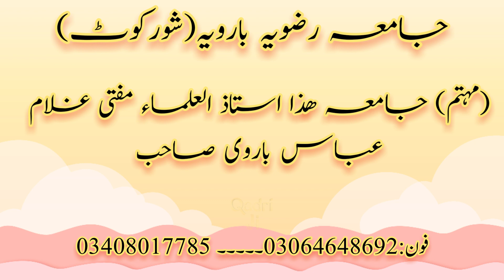Ahles Sunnat Wal Jamaat built a New Jamia in Shorkot at a Cost Of Rs 4 Crore. Admissions are Ongoing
ShorKot Main 1 Zabardast Jamia Banaya Gia Jis Par 4 Crore Kharch Kiay Gaiy Ik Baar Ap visit Zror Karin.

Jamia Rizvia Barvia Khaaki Road Shurkot

Qadri Ji

جامعہ رضویہ بارویہ بنڈا پل خاکی روڈ شور کوٹ اس جامعہ پر بے انتہاء خرچہ کیا گیا

عمارت جامعہ رضویہ بارویہ شورکوٹ

قادری جی